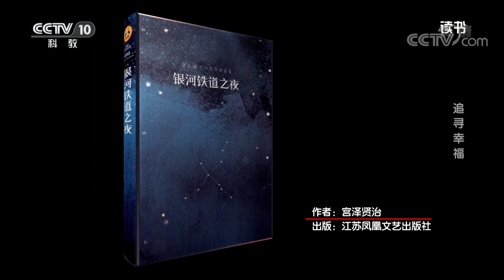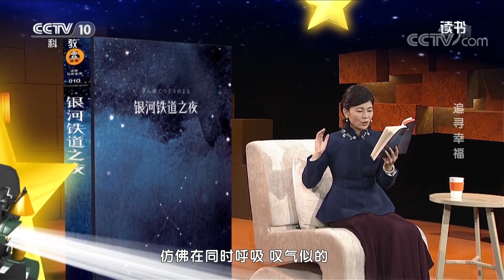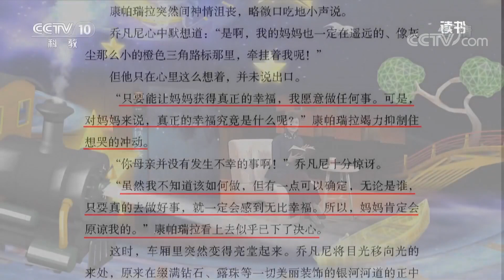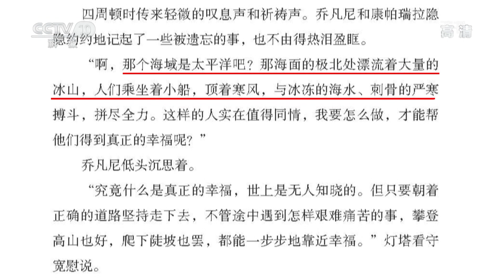《读书》 20200122 宫泽贤治 《银河铁道之夜》 追寻幸福| CCTV科教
本期节目主要内容：
      《银河铁道之夜》是日本作家宫泽贤治创作的童话，叙述一个贫苦而孤独的少年在梦中和好友乘坐火车畅游银河的故事。作者以其神妙之笔构建了一个繁华似锦的银河世界，美不胜收的景致下又隐含了一个悲哀孤独的情感世界。（《读书》 20200122 宫泽贤治 《银河铁道之夜》 追寻幸福）